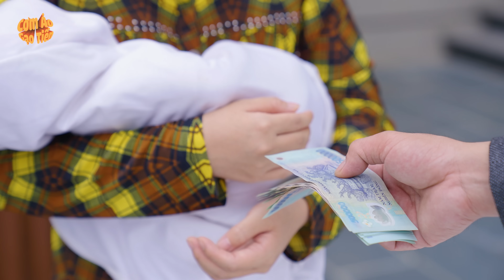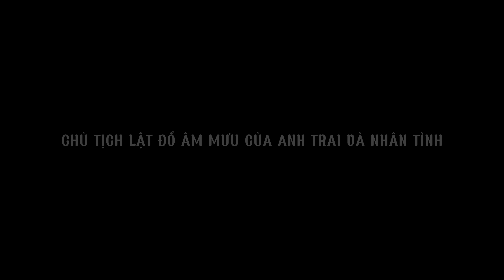EM DÂU HỜ CỦA CHỦ TỊCH GIẢ MANG BẦU ĐỂ CHIẾM ĐOẠT TÀI SẢN VÀ CÁI KẾT | CƠM ÁO GẠO TIỀN TẬP 1031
►Cơm Áo Gạo Tiền là một kênh  chuyên sản xuất  phim ngắn tình cảm, hài hước, đời sống thường nhật để đem lại những giây phút giải trí và phản ánh cuộc sống chân thực qua đó giúp người xem thư giãn cũng như có nhiều góc nhìn hơn về cộc sống đời thường, cơm áo gạo tiền.
►Nếu trong khi xem phim có xuất hiện quảng cáo, hãy xem hoặc click quảng cáo để ủng hộ chúng tôi nhé.

© Bản quyền thuộc về CƠM ÁO GẠO TIỀN
© Copyright by CƠM ÁO GẠO TIỀN ☞ Do not Reup"